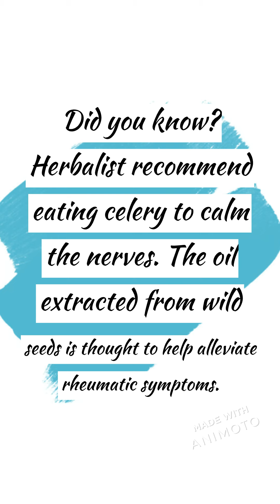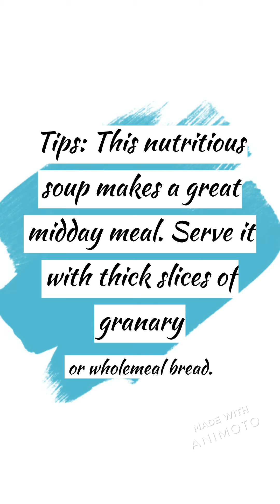Carrot and Parsley Soup Recipe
Full of Flavour “Carrot and Parsley Recipe”
Ingredients:
1 onion
450g carrots
1 stick celery
25g butter
1tsp coconut sugar
Salt and black pepper
1 pint vegetable stock
25g chopped fresh flat leaf parsley
1 bay leaf

How to:
Peel and chop the onion
Peel and finely slice the carrots
Trim and cut the celery

Melt the butter in a saucepan over a low heat
Add the onion, celery, sugar to the pan
Add carrots and season with salt and black pepper
Cover the pan with lid and simmer in low heat for 20mins
Pour the vegetable stock after 20mins and stir in the chopped parsley
Season
Add the bay leaf
Simmer for 10mins until the vegetables are tender
Garnish with parsley and serve immediately. Can be serve with bread.